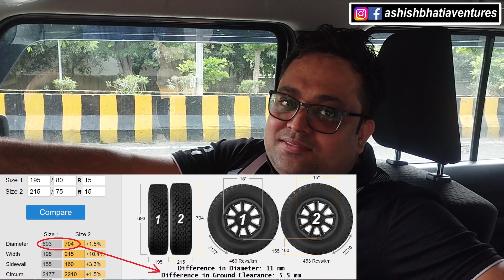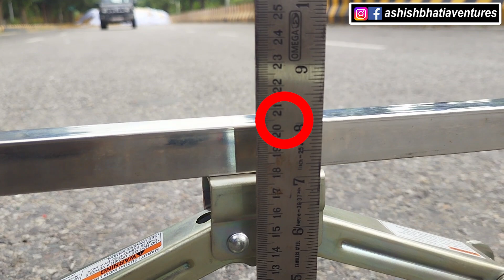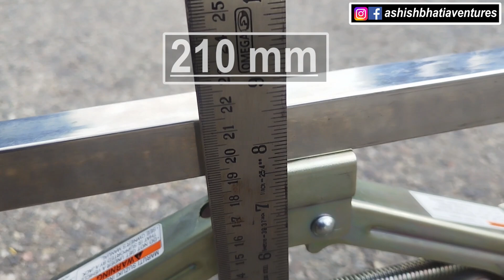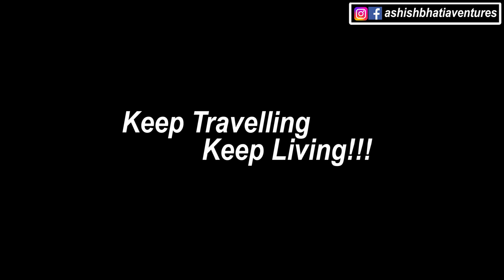True Ground Clearance of Suzuki 5 door Jimny. Mahindra Scorpio Vs Suzuki Jimny.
Hey Guys !!

A Fun Colab with Amit Jain from @nomadofftrails

Hope you will like this fun Video on Comparison of Ground clearance between Mahindra Scorpio & Suzuki Jimny..

See you soon, Until then..

Keep Travelling, Keep Living !!!